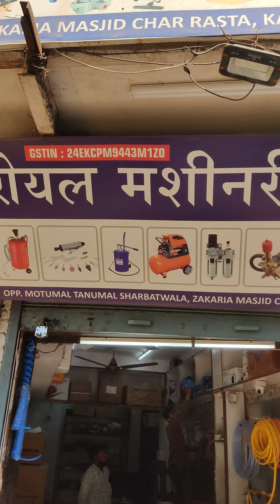3 hp double piston air compressor,200 liter tank 📞☎️9173703966☎️📞 royal machinery 👑 ahmedabad 👑